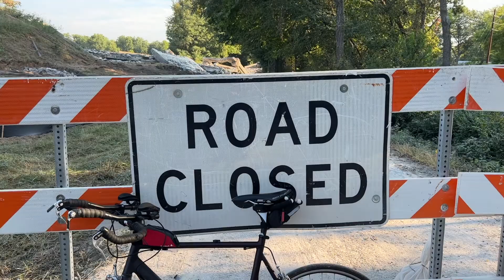Katy Trail Vlog Clinton to Windsor - I lost my shirt?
I vlog my way to Windsor and back, on the Katy Trail. See my bicycle, bicycle tires, and much more. Is there a bridge or two? Maybe a turtle? Boomers? Who knows? Watch and find out.